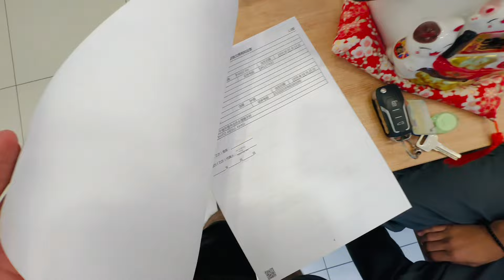JOURNEY TO FIND A NEW HOUSE AS A INTERNATIONAL STUDENT IN CHINA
ALHAMDULILLAH RENTED MY OWN APARTMENT.